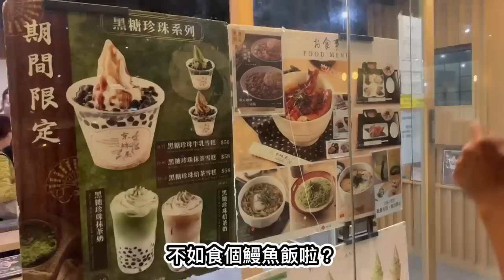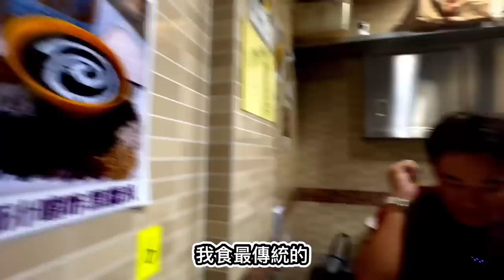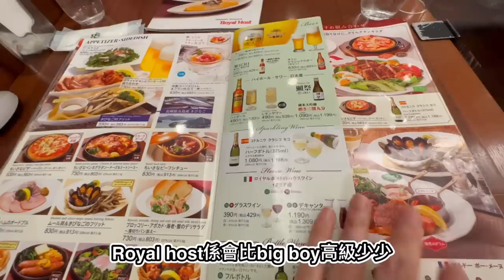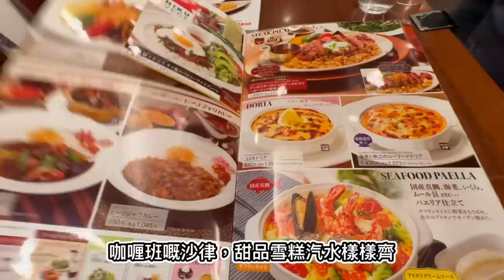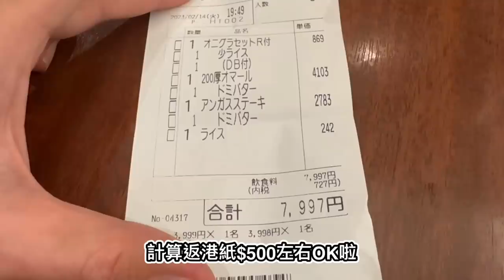香港糖水嚇親日本人？｜大島與龍威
又有新攪作，同大島田去食香港傳統糖水！你估吓佢覺得好唔好食？

明記甜品糖水
西灣河西灣河街114號

想睇吓我哋同Carrie拍咗咩片，請按以下連結！

日本旅行 royalhost 日本料理 日本拉麵 香港美食 刺身 壽司 和食 天婦羅 日本酒 和牛 jbb#wagyu 海膽 居酒屋 鐵板燒 丼飯 關東煮 おいしい foodie japanesefood 香港 hongkong hkfoodie foodporn sashimi.